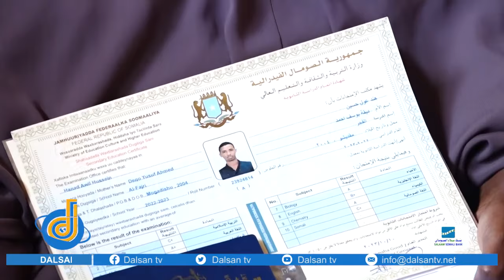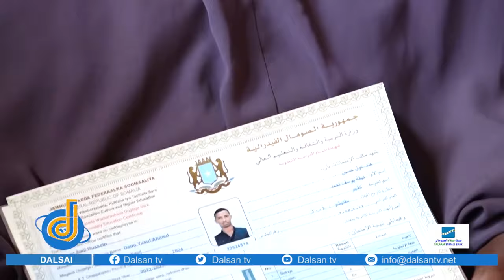Dhacdo xanun badan Wiil si arxan daro ah loo dilay